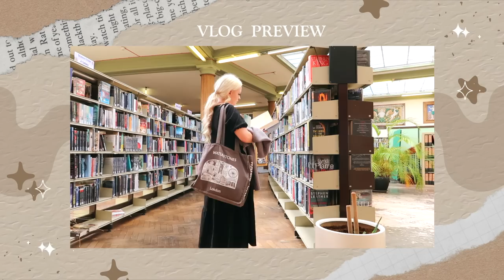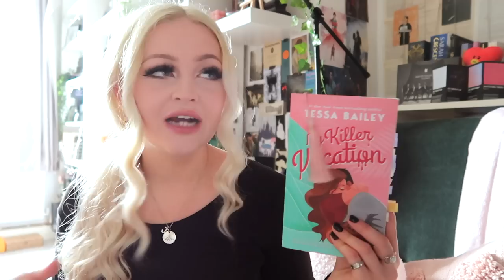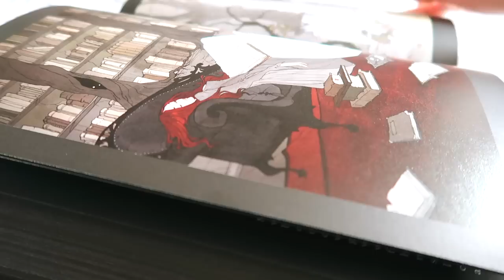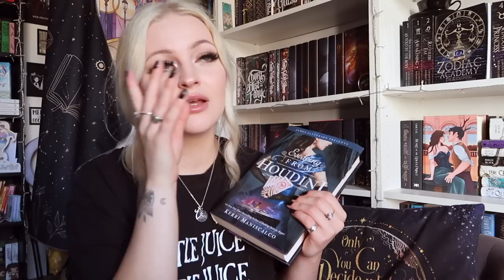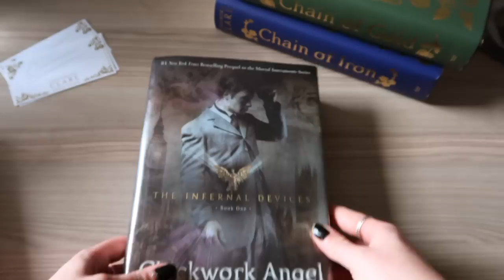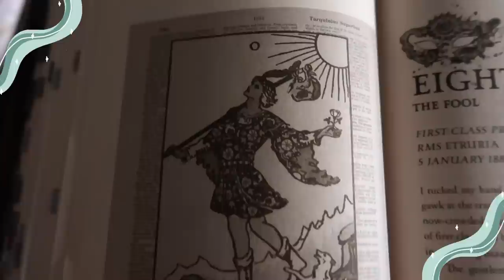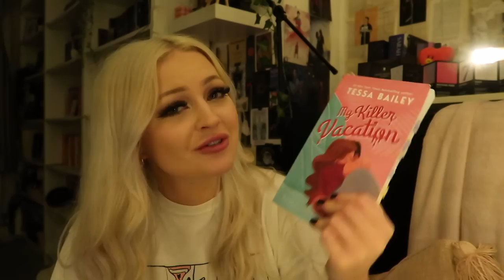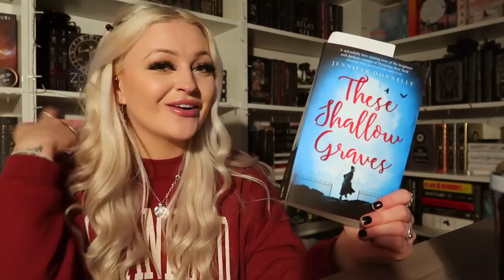candle haul, library date + gothic murder mystery 🕯🏛 weekly reading vlog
˚ ༘♡ ⋆｡˚ open me ˚ ༘♡ ⋆｡˚

Hello friends! 🐻🤍 So here is a weekly reading vlog with a spooky autumn vibe! I know its summer but its always autumn in my heart 🍂 I hope you enjoy🥺🤍

When browsing for books to read, i always look for book reviews via booktok, booktube, goodreads and waterstones. I love filming videos because it gives me a chance to talk about books which you guys might find interesting enough to want to read too! a lot of these books are books that booktube and booktok recommend and buzz about, let's see if I enjoy them too! I hope you found some books to add to your 2022 TBR! 💗

Mentions :

Escaping from Houdini stick ins (Spotify qr code and aesthetic board) inspired by  @oliviareadsalatte 🫶🏻
Jan’s Channel :  @JanAgaton 🕯

‘Reading Vlog’ animation by @leoraaileen

Moonlight Waxes :

Crimson by Abigail Larson
Escaping from Houdini by Kerri Maniscalco
My Killer Vacation by Tessa Bailey
Lore of Olympus Vol 2 (illumicrate edition)
These Shallow Graves by Jessica Donnelly

~ (SuperMoon Patrons listed  As of August 1st  2022)~